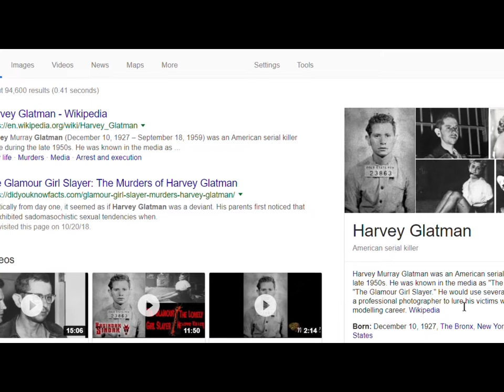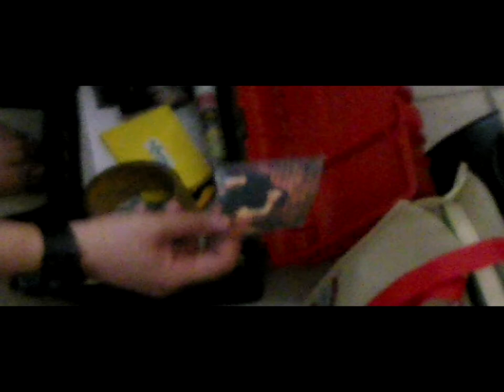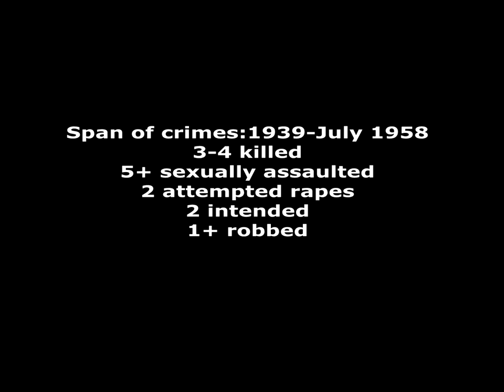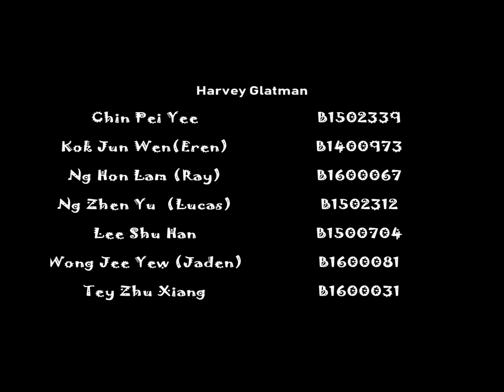Harvey Glatman by ZX Studio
A video presentation about Harvey Glatman, a serial killer from 19 Century.
Made by Xiang and friends.